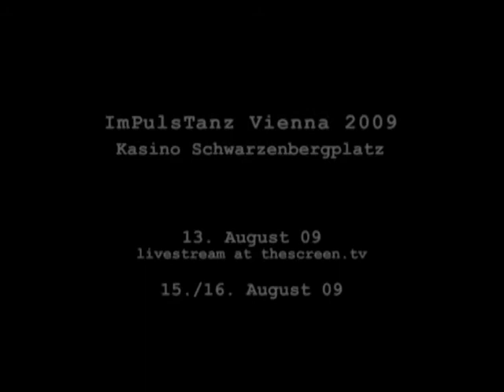Ah Poetry Trailer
Performance and Choreography by Stephanie Cumming. Video by Michael Loizenbauer